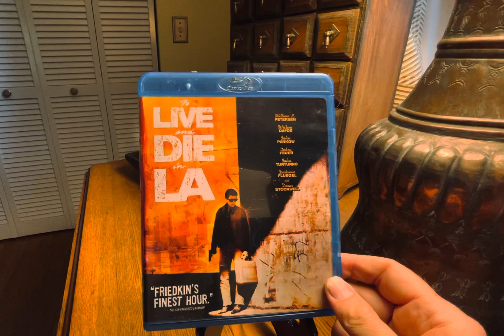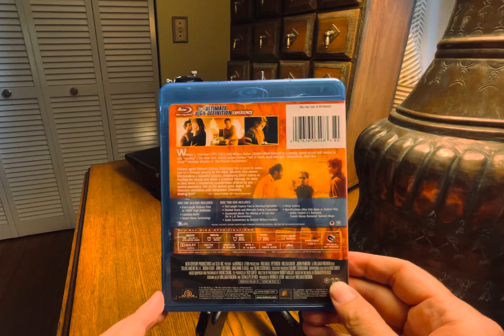To Live and Die in LA (1985) - LA noir alchemy by Friedkin, Muller, Dafoe, & Peterson - mini-review